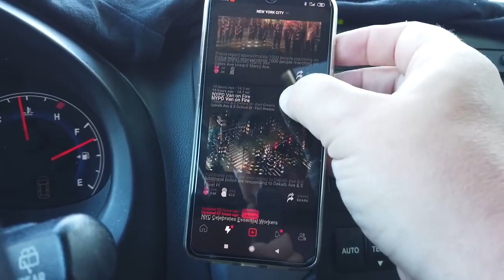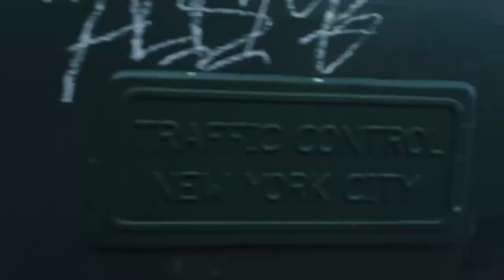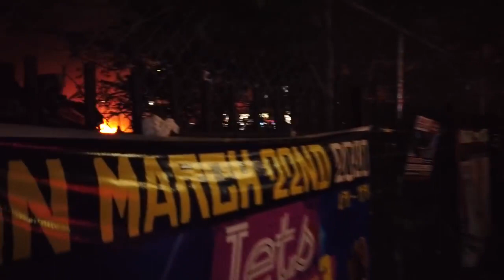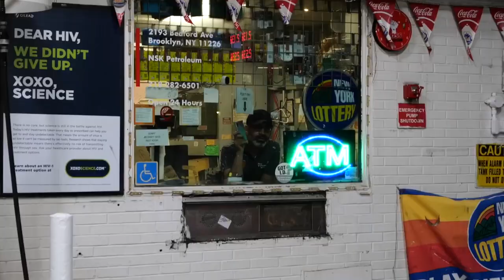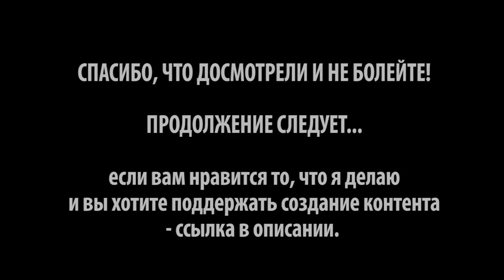Беспорядки в Нью-Йорке. Стычки с полицией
(Видео взято с канала
Samsebeskazal Denis)